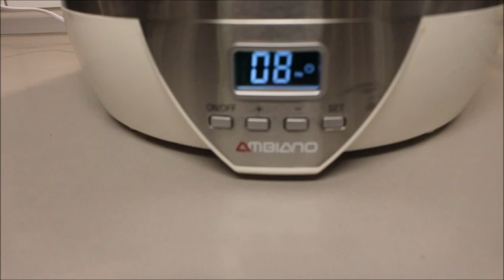DOMATES KURUSUNDAN KAHVALTILIK SOS BİRDE BÖYLE DENE UZUN ÖMÜRLÜ💯LEZZETLİ OLUYOR NurmutfagiNurGüL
DOMATES KURUSUNDAN KIŞLIK SOS BU SOSU BİRDE BÖYLE DENE UZUN ÖMÜRLÜ💯LEZZETLİ OLUYOR NurmutfagiNurGüL
Malzemeler
Kurutmak için 3 kg domates

3 diş sarımsak
2-3 dal taze kekik
2 dal biberiye rosmarin
Tuz, kırmızıtozbiber, kekik
Zeytinyağ
Ceviz

YAĞLI DOMATES KURUSU KONSERVESİ
Domates kurusu
2 çay bardak elma sirkesi
1 çay bardak sıvıyağ
1 çay bardak zeytinyağ
1,5-2 yemek kaşık Himalaya veya iri Kaya tuzu
1 tatlı kaşık şeker
Yarım tatlı kaşık limontuzu
2-3 diş sarımsak
Taze Biberiye
Taze Kekik
Kırmızı tozbiber
1 tatlı kaşık Kekik kurusu